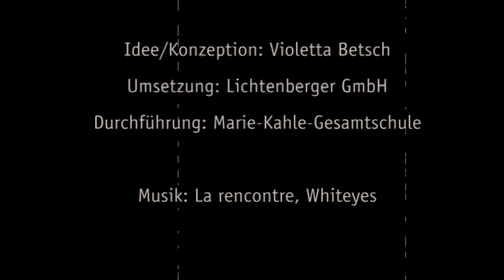Bonn: CARE-FlashMob beim Deutschlandfest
Im Praktikum bei einem Wellpappehersteller kam Violetta Betsch die zündende Idee: warum nicht das bewährte CARE-Paket um eine weitere Funktion erweitern? Gerade Kindern könnte ein solches Paket nicht nur Hilfsgüter und Nahrung, sondern auch einen ersten äußeren Schutz bieten. Aus der Idee der Schülerin des Internats Salem wurde schnell ein Projekt, heute besitzt die Schülerin bereits ein Patent auf das Produkt. Beim Deutschlandfest 2011 in Bonn wurde das MPAP (Multipurpose Personal Aid Parcil)  erstmals der Öffentlichkeit vorgestellt: im Rahmen eines Flashmobs von Schülerinnen und Schülern der Bonner Marie-Kahle-Gesamtschule, die CARE bei verschiedenen Aktionen und Events unterstützt. Ein beispielhaftes Engagement, das sprichwörtlich Schule macht.